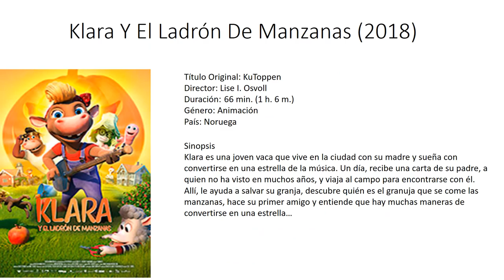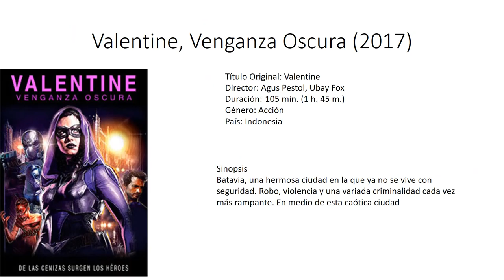Estrenos de Cine 13 De Marzo De 2020